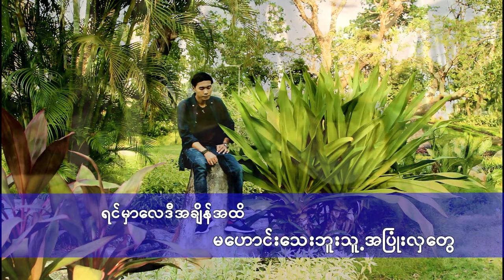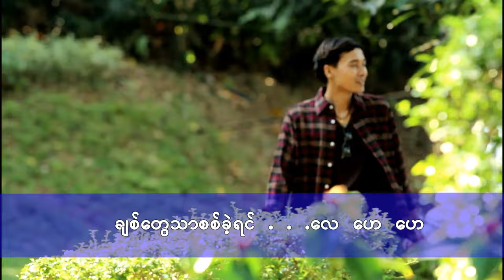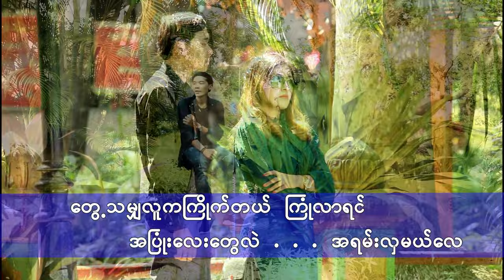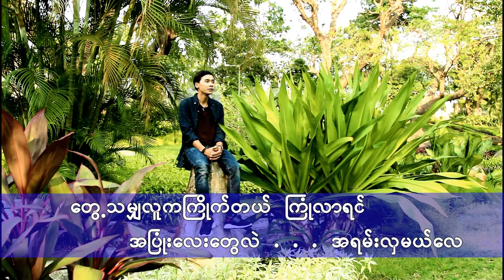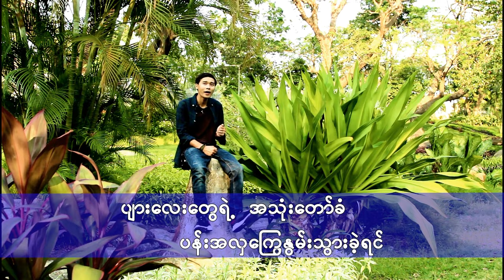စိုးမြင့်အောင်( Soe Myint Aung) - ရင်ထဲကပန်းကလေး (Official Music Video)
Vocalist - Soe Myint Aung
Composer - D Eh Lar
Mixing - Ko Aung Khint
Music Band - The Rhyme
Cast - Soe Myint Aung,Tint Htet,D Eh Lar,Htwe Ngal
Director - KK
Camera - Zin Mg Mg